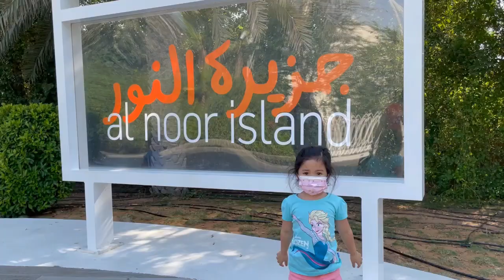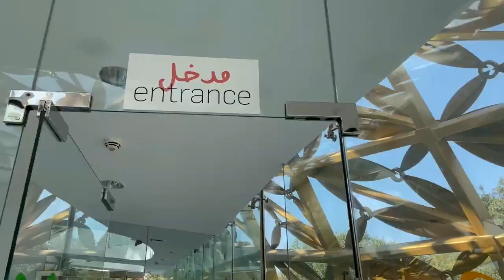Al Noor Island || Butterfly House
Mazzy's first part of the tour in Al Noor island is visiting the butterfly house.